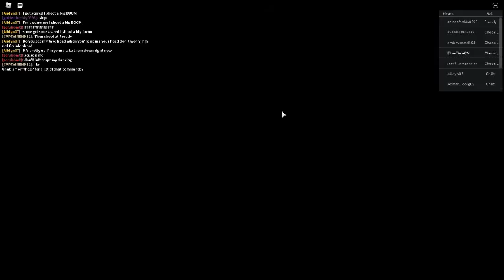Five Nights At Candy's 2 Secret Minigames